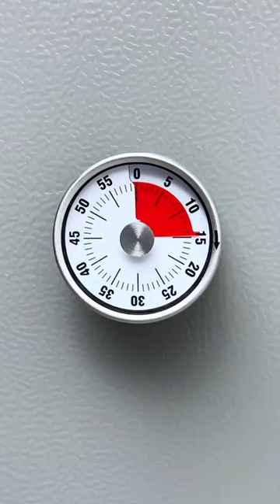Unbelievable! How to Use a Stop Watch to Set Off Alarms Instantly!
💎 Find more:  @KitchInovation